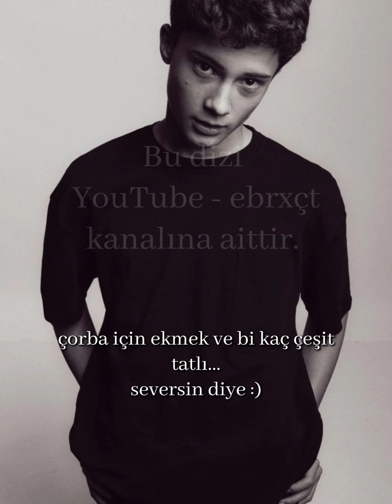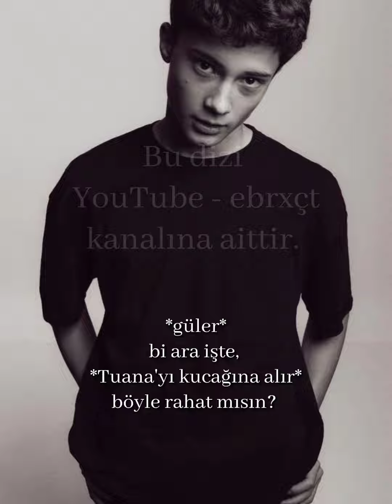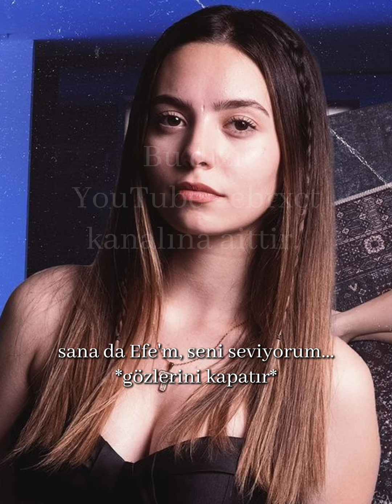KUZEN AŞKI 12.BÖLÜM - FİNAL 🌸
Bu dizi
kanalına aittir.